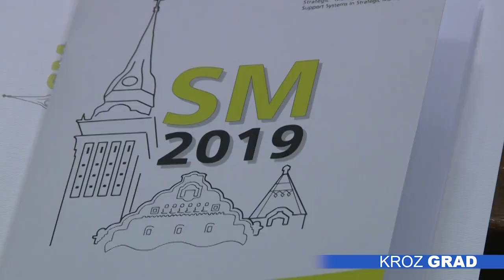Održan naučni simpozijum Ekonomskog fakulteta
Ekonomski fakultet u Subotici organizovao je tradicionalni 24. Međunarodni naučni simpozijum sa temom  globalizacija, inovacije, tranzicija i digitalizacija u okviru podrške strategijskom menadžmentu  u procesu odlučivanja.  Na skupu su učestvovali stručnjaci iz desetak zemalja.

Naučni skup posvećen strategijskom menadžmentu, okupio je autore koji se ovom temom bave u svom naučno-istraživačkom radu, a podrazumeva razmenu rezultata, objašnjava dekan Ekonomskog fakulteta. To je istovremeno i prilika da se uspostave kontakti i buduća partnerstva.

Docent sa Ekonomskog fakulteta u Subotici, Nemanja Berber, predstavio je svoj rad koji govori o upoređivanju procesa između našeg menadžmenta ljudskih resursa i onog u Evropi. Na osnovu prikupljenih podataka možemo preporučiti domaćim kompanijama kako da unaprede svoju praksu u ovoj oblasti, objašnjava naš sagovornik.

Ovakvi naučni skupovi su za fakultet izuzetno bitni, a mi u Subotici ostvarujemo veoma dobre rezultate na njima, zaključuje dekan i dodaje da će i u budućnosti nastaviti sa tradicijom organizovanja ovog simpozijuma.